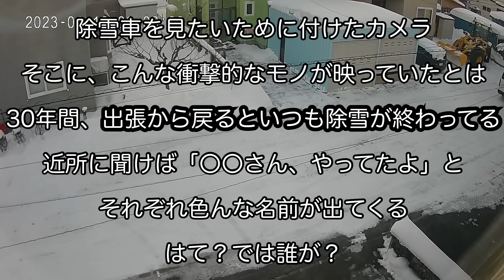30年目の衝撃 留守中にご近所さんがしている事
1週間、2週間前まで100人くらいの登録者だったものが、一気にここまで増えた。
私自身、とてもびっくりすると共に、大変戸惑っているのも事実です。
当初は、全てにコメントを返してましたが、現在、すべてのコメントに目を通すだけでも精一杯です。申し訳ありません。出来る限り目は通していきます。返信は生活に支障をきたしているため、控えさせていただきます。

また、この動画ですが、テロップ、説明文でも上手く伝える事が出来ておらず、誤解をさせてしまい、不愉快に思わせている方がいる様です。大変申し訳ありません。

ブログの補足動画です。

日ごろから重機など働く車が好きで、昨年の大雪をきっかけに、札幌市の排雪はどんな事をするのだろうか？と、取り付けした見守りカメラ。通常は室内を映すのでしょうけど、私は外に向けました。

今年になりYouTubeを始め、私が好きだから他にもいるのでは？そして、興味持つ人増えたら嬉しいと、データを見てました。するとそこには、ご近所さんがしてくれていることもしっかりと映っており、今まで深く考えた事がなかったのに30年目にしてようやく考えたしました。。。

以前アップした動画を沢山の方に見ていただき、

改めて重機ではなく、ご近所さんに焦点を当ててデータをみたら。想像をはるかに超えてました。なんて軽く考えていたのだろうかと反省もしています。

ここに住んで、まもなく30年目を迎えようとしてますが、今も昔と変わらずご近所さんが雪かきをしてくれます。このご近所さんの中では、1番の若手で1番動けるはずなのに。「若い人は忙しいから」と、いつもやってくれるのです。お隣さんは、我が家だけではなく、ご近所さん全てを回ってます。本当に頭が下がります。
そして、その優しさを見たご近所さんが、また動く。優しさの連鎖なのでしょうか。今回の動画の後半にもある様に、結局、ご近所さんみんなでやってくれていました。

お礼をしようと、どなたがやってくれましたか？と、ご近所さんに聞くも「〇〇さん、やってたよ」と、自分の名前は決して出しません。なんなのでしょか。この優しいウソ。

30年目の今、衝撃の事実がわかりました。
昨年の大雪で重機を買いましたが、それまでは全て手作業でした。にも関わらず、昔も今も変わらず。
買った重機をどう活用するか。自分だけがではなく、みなさんとお話ししながら、皆さんが良くなる方法を考え続けて進化させて行きます！

そんな宣言を込めた動画です。
これからは、率先してご近所の雪を奪いに行きたいと思います！

‹動画内で使用した商品›
○Switchbot 屋内見守りカメラ
○撮影 iPhoneXR
○三脚1
○三脚2
○三脚3
○三脚4
○携帯ホルダー
○中華製激安アクションカメラ

‹編集ソフト›
LumaFusion